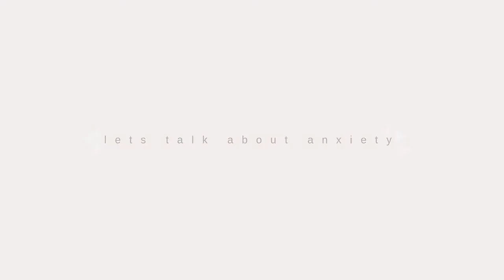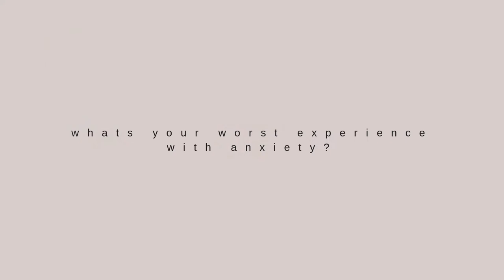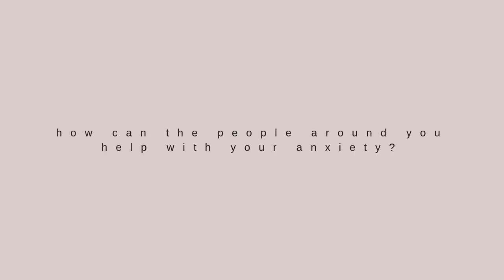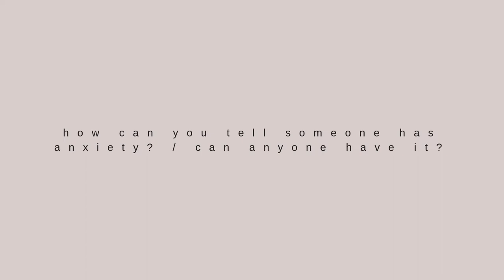lets talk about anxiety //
Hello my lovelies, welcome back to my channel, I have really wanted to do a video for a long time now about anxiety and I have finally got around to doing it as I feel like I am now in a place with my anxiety where I can talk about it and know what I am talking about! enjoyyyy.

F A C E B O O K - minutes with meg